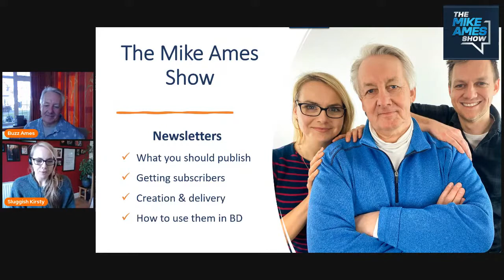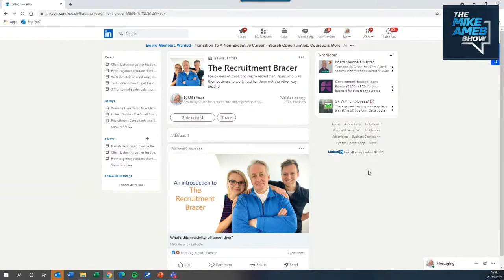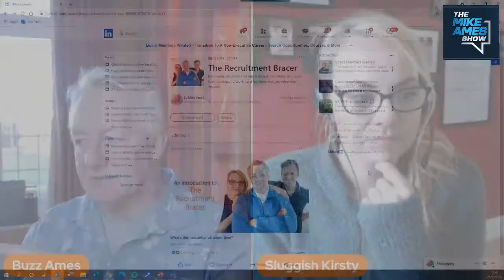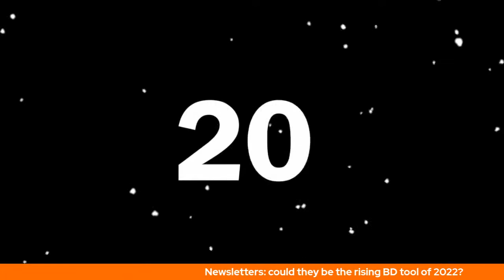Newsletters: could they be the rising BD tool of 2022?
Did you know that you need 26 non-work related interactions a year to build & maintain a strong business relationship? Here’s how you can easily do 12 of them.

By using a newsletter!

I know what you’re thinking “that’s a bit 2000s isn’t it Mike?”

Well, it’s true that newsletters were very popular in the 90s and 2000s and then fell out of use with the rise of social media. But things have changed.

Social media is awash with posts so getting yours noticed and acted upon is becoming increasingly difficult. There’s just too much noise out there.

What could top having a readymade audience who want to receive your content and (this is the big one guys) you’ll know whether they consume it or not?

Eat your heart out LinkedIn.

BTW LinkedIn get this and have just launched a new Newsletter feature which we’ll look at on the show.

Anyhoozle, in this week’s Mike Ames Show we’re going to talk about the whole Newsletter schmatter.

❶ What your newsletter should contain
❷ how you can get people to sign up for it
❸ how you can create and deliver it
❹ what you should do with the data you gather

Don’t miss this one – it’s real practical, super useful and, even though we said it’d be recorded, IT’S TOTALLY LIVE TOO!

Do you read anybody else’s newsletter?